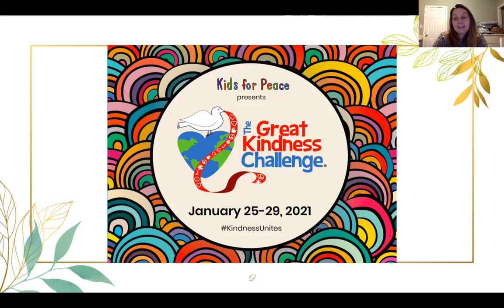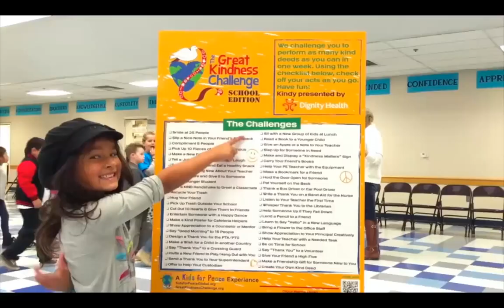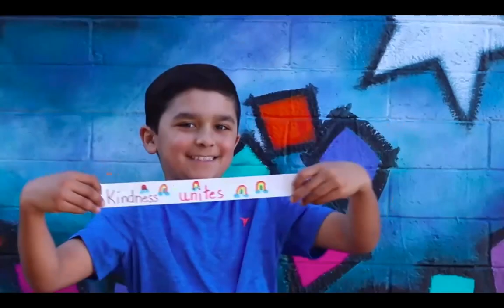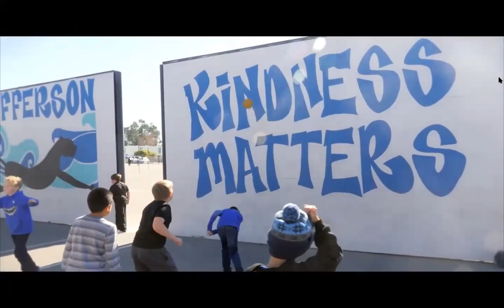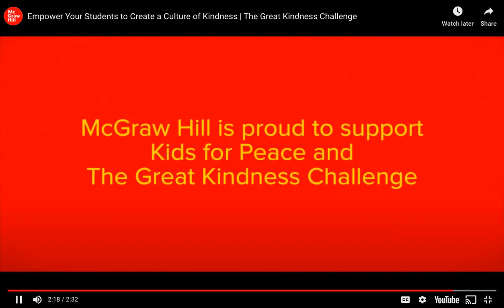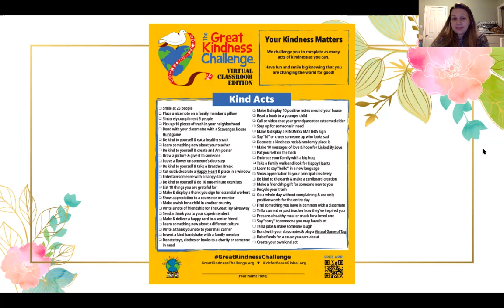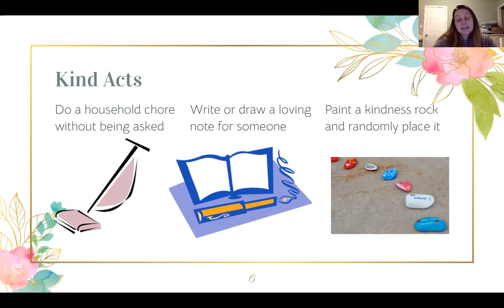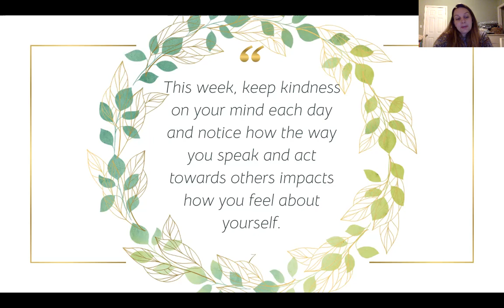Great Kindness Challenge Week - 4/6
Students will be able to identify acts of kindness. Students are encouraged to participate in random acts of kindness during the Great Kindness Challenge Week from January 25-29, 2021.